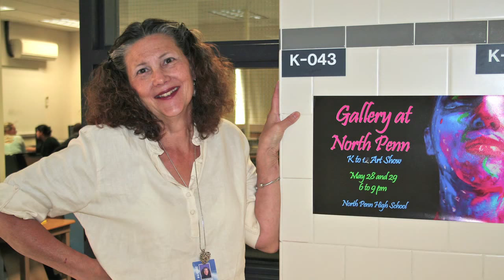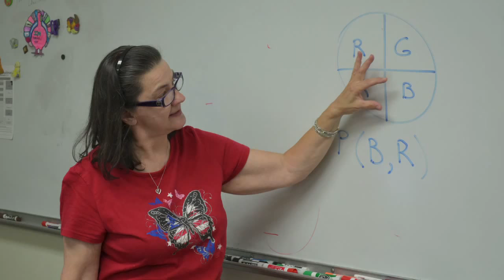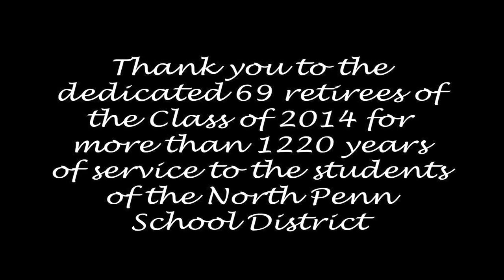NPSD Class of 2014 Retirees